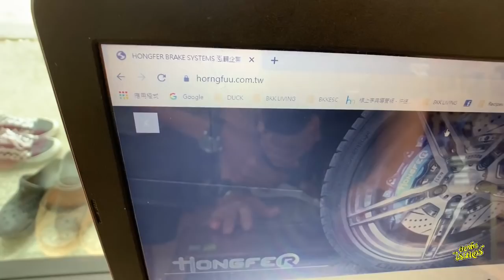มาดูเบรค ANCHOR ยี่ห้อดังจากประเทศไต้หวัน สวย ทน คุ้ม | Johnrider